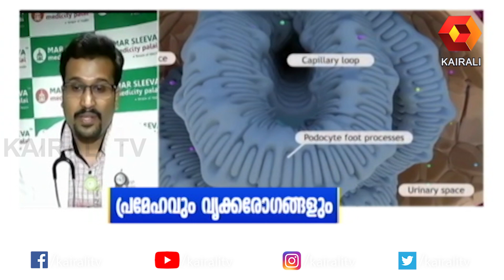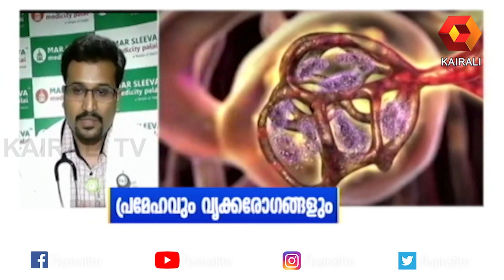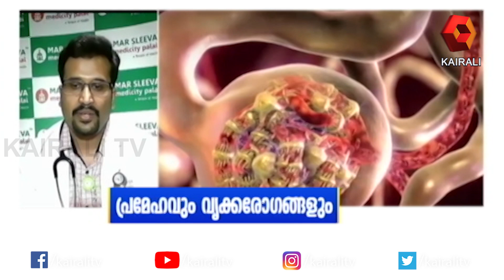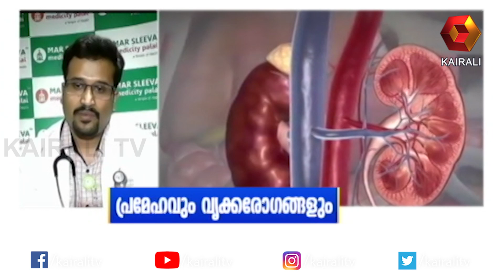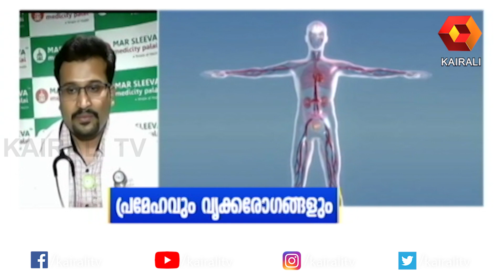പ്രമേഹ രോഗവും കിഡ്‌നി രോഗവും തമ്മിൽ ഉള്ള ബന്ധം | Kidney Desease | Health | Kairali TV